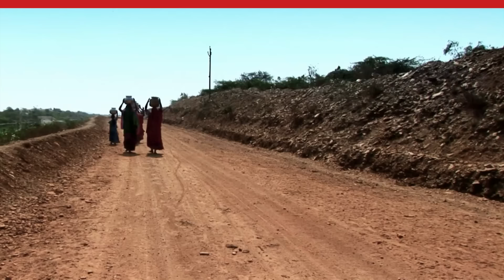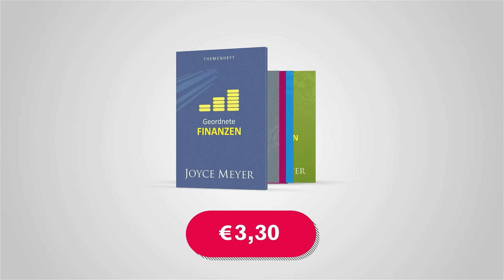Entschieden 💪 AUF GOTT ZU HÖREN BRINGT SEGEN – Joyce Meyer – Persönlichkeit stärken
Warum fällt es uns oft so schwer, auf Gott zu hören und ihm zu gehorchen? Dieser Frage geht Joyce Meyer in dieser Predigt nach und zeigt auf, welche Hindernisse wir aus dem Weg räumen und welche Entscheidungen wir treffen müssen, um erfüllt und voller Segen leben zu können.

00:00 Entschieden: Auf Gott zu hören bringt Segen
00:37 Lukas 11,28
00:46 Johannes 13,5-17
01:54 Jona 1-4
02:27 Johannes 14,15
04:18 Philipper 3,12
05:27 Philipper 2,12 Liebe Freunde, als ich bei euch war, habt ihr meine Anweisungen immer treu befolgt. Jetzt, in meiner Abwesenheit, müsst ihr noch mehr darauf achten, dass Gottes Liebe in eurem Leben sichtbar wird.
11:51 Philipper 2,12 Jetzt, in meiner Abwesenheit, müsst ihr noch mehr darauf achten, dass Gottes Liebe in eurem Leben sichtbar wird. Deshalb gehorcht Gott voller Achtung und Ehrfurcht.
13:08 Philipper 2,13 Denn Gott bewirkt in euch den Wunsch, ihm zu gehorchen, und er gibt euch auch die Kraft zu tun, was ihm Freude macht.
17:38 Philipper 2,14 Was ihr auch tut, tut es ohne zu klagen und zu zweifeln …
18:13 Philipper 2,15 … damit niemand euch irgendetwas vorwerfen kann. Als Kinder Gottes sollt ihr ein reines, vorbildliches Leben führen in einer dunklen Welt voller verdorbener und verirrter Menschen, unter denen euer Leben wie ein helles Licht leuchtet.
19:16 Hebräer 11,24-25 Durch den Glauben weigerte sich Mose, als er erwachsen war, sich als Sohn der Tochter des Pharaos bezeichnen zu lassen. (25) Er zog es vor, mit dem Volk zu leiden, anstatt sich dem flüchtigen Vergnügen der Sünde hinzugeben.
20:08 Hebräer 11,26 Er hielt die Leiden, die auch Christus auf sich nahm, für besseren Reichtum als die Schätze Ägyptens, denn er sah der großen Belohnung entgegen, die Gott ihm geben würde.
22:36 Lebensweisheit Nichts verändert sich, bis die Ausreden verschwinden.